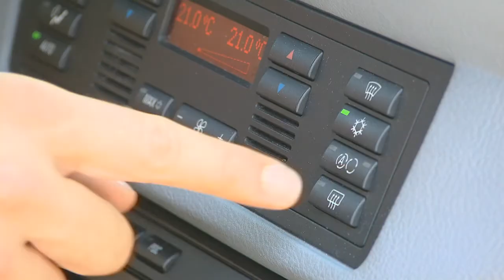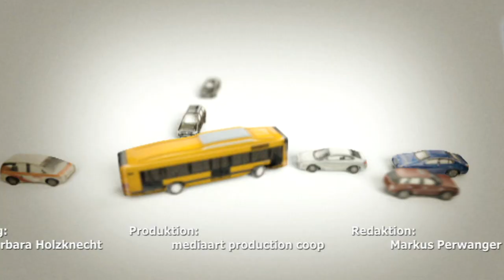Mobil 05/2011 Sicher am Steuer von Traktoren